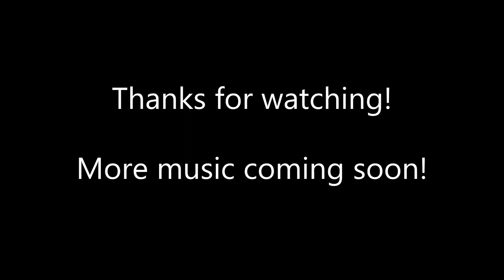Underwater Murky Valley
I like underwater trees.

Art and music by me
Music was made with Soundation

If you want to use my music, please ask for permission and credit me.